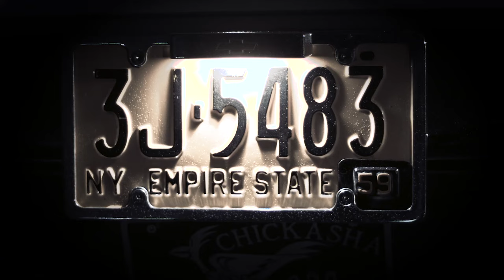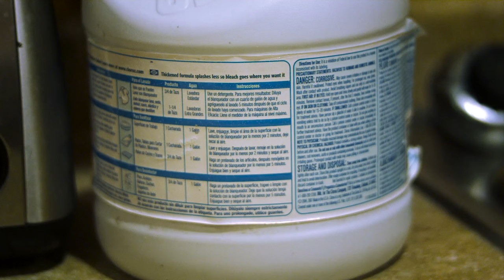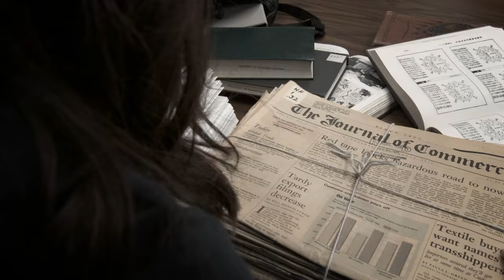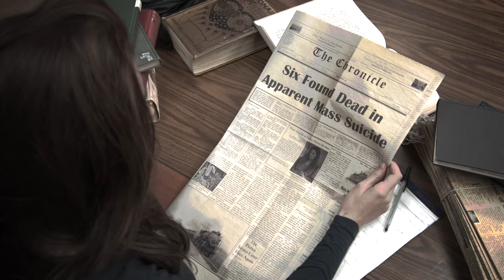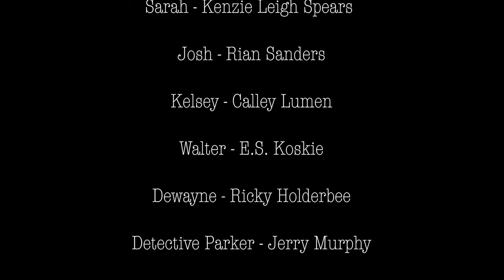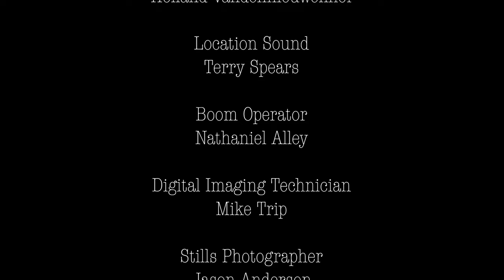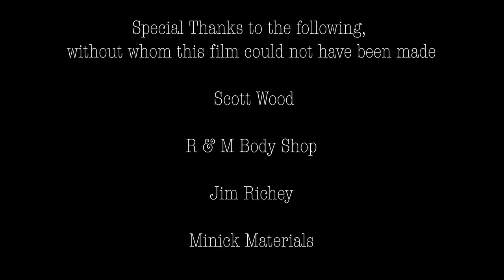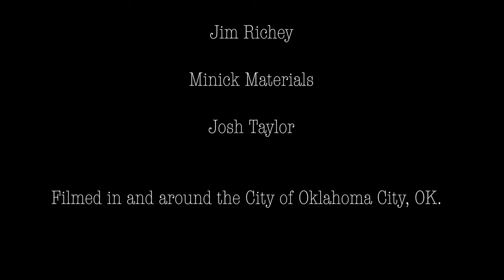American Terror Story | English Full Movie | Horror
A century-old curse is reawakened when a group of college students stumbles upon the resting place of a young Asian girl who took her own life long ago. As they delve deeper into the tragic history, they unknowingly summon her spirit, unleashing a haunting force that grips them one by one. Now, under her deadly spell, each student faces a chilling fate, compelled toward their own untimely deaths.

Starring: Rim Basma, Laurie Cummings, Winnie Du

Directed by: Terry Spears